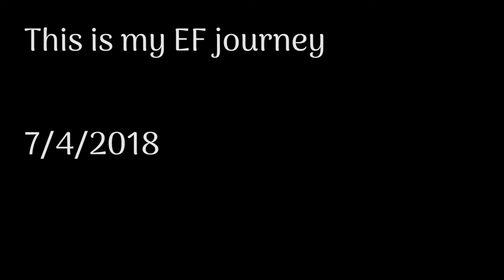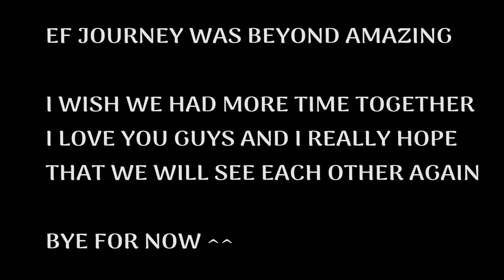EF Challange 2018 Journey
Yup, I procrastinated this project until now lel
It's officially a month since we partook in this incredible adventure and this has motivated me to finish editing this video *I mean it's utterly demanding since my computer sucks*
I miss this, I miss the two-day trip to Saigon and having met so many talented kids my age *and slightly older like Nguyễn Lâm Thảo Tâm- EF Champ 2016 arrggghhhh *. I miss you guys very muchhh

Last but not least, I love you all.